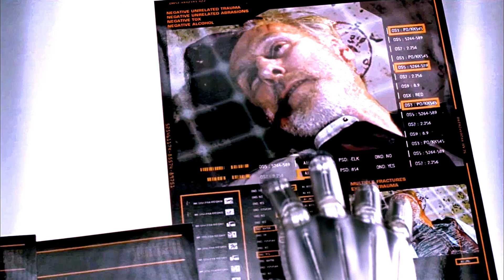I BOTS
I Robot, Will Smith Parody and Satire.

Not to be taken seriously.